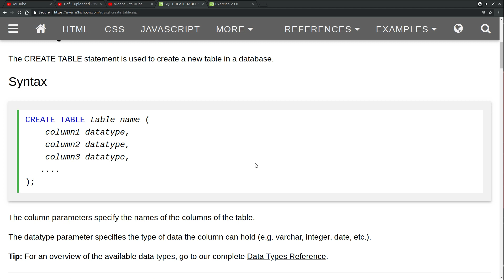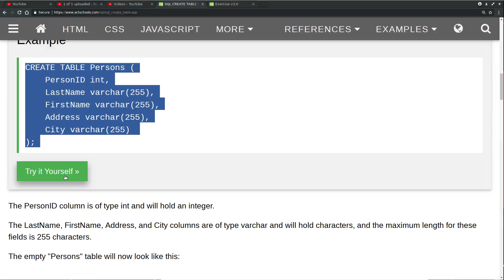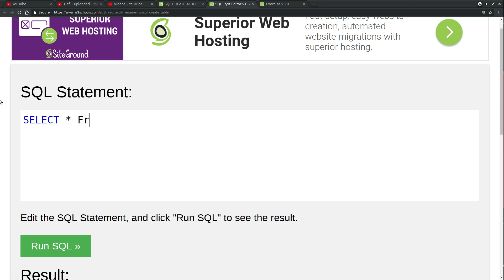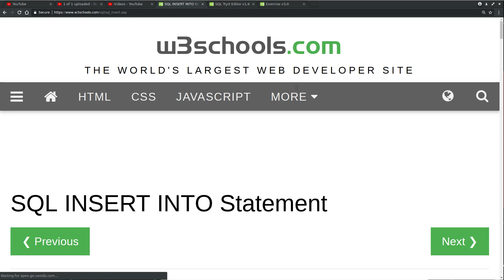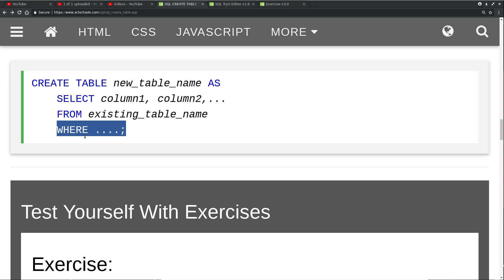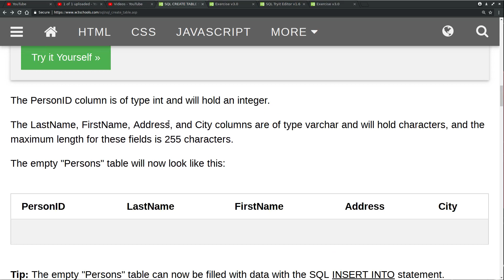تعلم SQL كل يوم لمدة 5 دقائق: CREATE TABLE Statement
تعلم لغة قواعد البيانات SQL لمدة 5 دقائق كل يوم من موقع:
موضوع الفيديو: كيفية إنشاء جدول في قاعدة بيانات في SQL